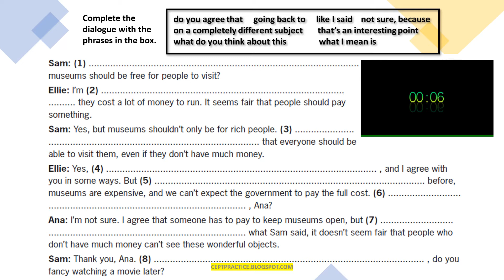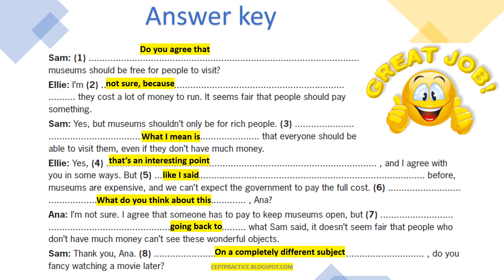TEST YOUR ENGLISH CAMBRIDGE ENGLISH PRELIMINARY B1 LEVEL Complete the dialogue 60 SECONDS TO ANSWER